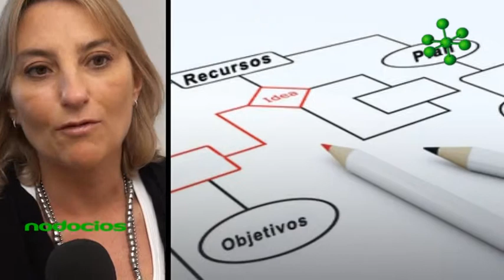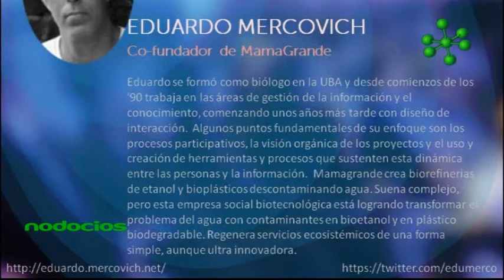Experiencia Endeavor rosario 2014 inspiramos emprendedores